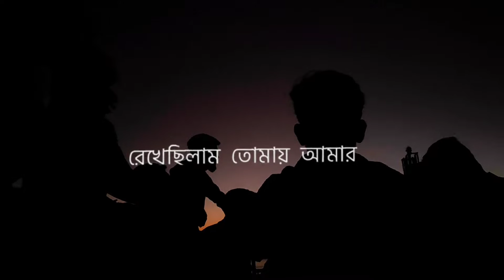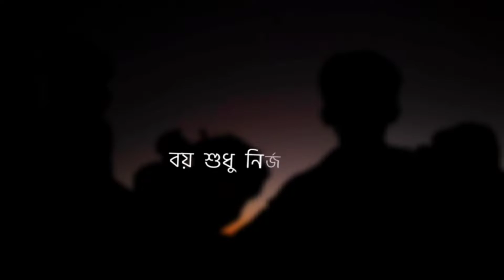A Good Day With vhai brother | জাহাজের মাঝে আমরা | Travel Vlog | Saimon Sam